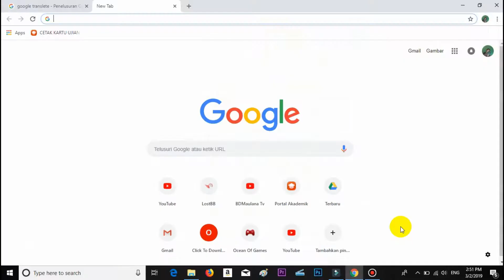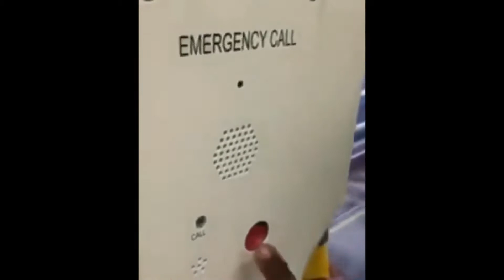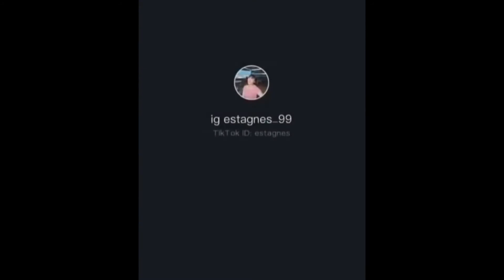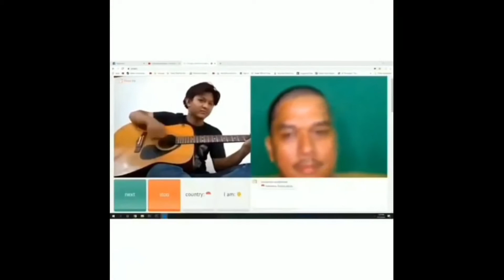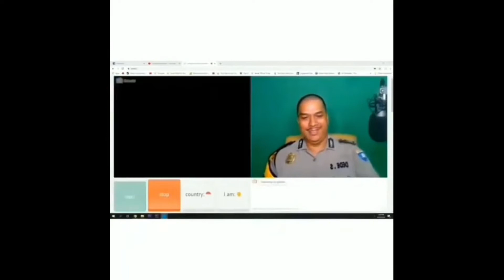Tahan tawa 10 menit - RANDOM PARA MANUSIA BUMI#1 - FUNNY MOMENT INSTAGRAM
Funny moments instagram .
funny moments instagram quotes
fortnite funny moments instagram
exo funny moments instagram
bts funny moments instagram kpop funny moments instagram pubg funny moments instagram twice funny moments instagramfunny rugby moments instagramcardi b funny moments instagramvideo lucu instagram